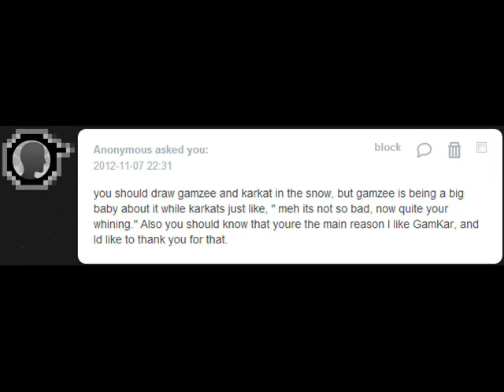I Can Has Warm Pie Now? :o(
Poor Gamzee baby... ♥